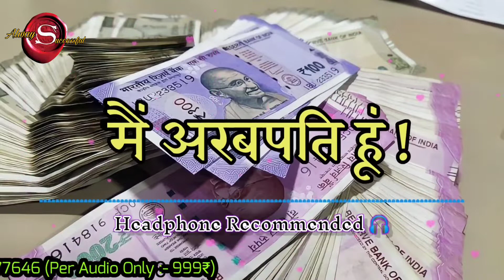मैं अरबपति हूं || I Am Billionaire || Money Affirmations|| Always Successful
✓ONLINE SERVICES✓
If you want to make your Personal Affirmation for any Flied Related to your life,
Then do Whatsapp.

IMAGE CREDIT:
pexels